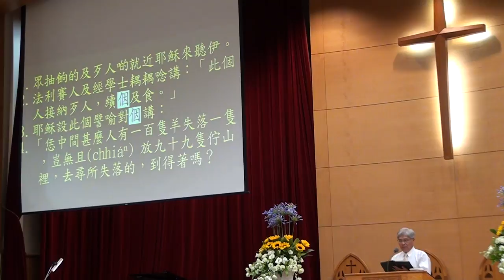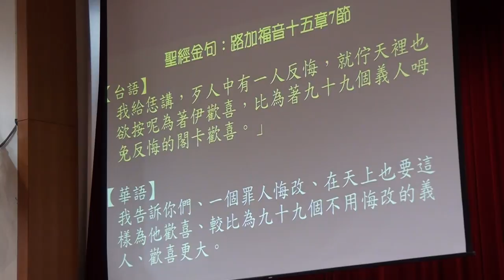2017052台語禮拜1100110聖經 m2ts金句朗讀